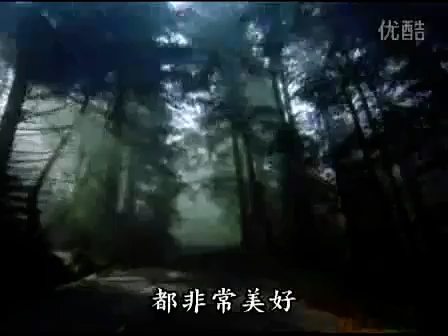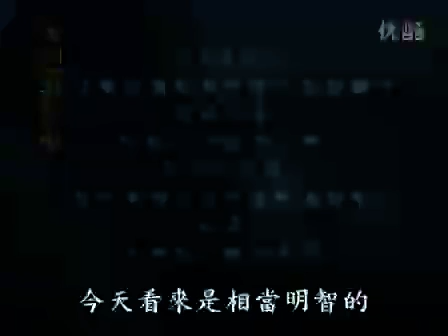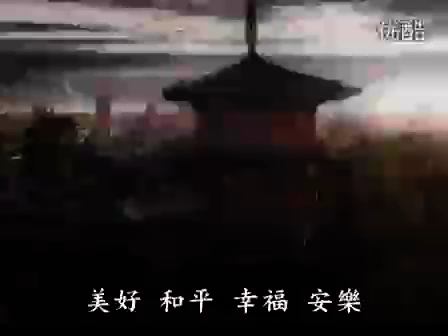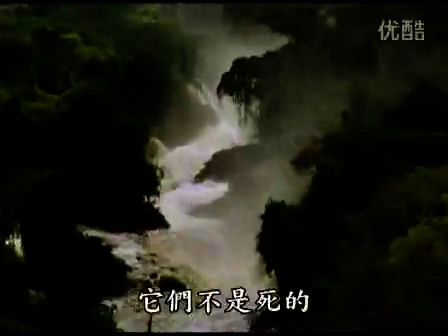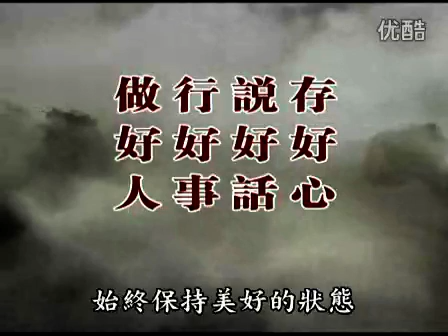改变命运 此生必看的科学实验 【高清版】 第一集005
圣贤教育 改变命运 此生必看的科学实验 【高清版】 第一集005

为什么不应该【生气】，【埋怨】，【抱怨】？水告诉了我们【真相】，如果想改变我们的【人生】，改变我们的【未来】就一定要看完，如果觉得还不错请多多分享，感恩～^ ^